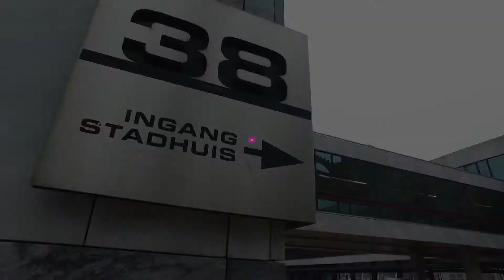Reactie Arnhem Centraal op vertrek Martijn van Butselaar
Fractievolger Martijn van Butselaar is vertrokken uit de fractie van Arnhem Centraal. Van Butselaar's keuze om zich in te zetten voor Code Oranje en zich kandidaat te stellen op hun kieslijst kon Arnhem Centraal niet verenigen met zijn verbondenheid met de Arnhemse lokale partij. Volgens fractievoorzitter van Arnhem Centraal liepen Arnhem Centraal en Code Oranje activiteiten door elkaar bij Van Butselaar. Arnhem Centraal heeft moeite met Richard de Mos, de lijsttrekker van Code Oranje voor de Tweede Kamerverkiezingen van 2021, vanwege een corruptieonderzoek tegen Richard de Mos in 2019. Zowel in de gesprekken met Justitie als in de media bepleit De Mos zijn onschuld en waarschuwt hij voor een trial by media.